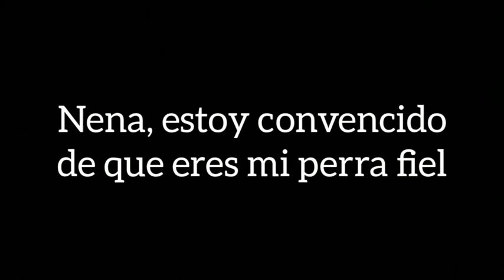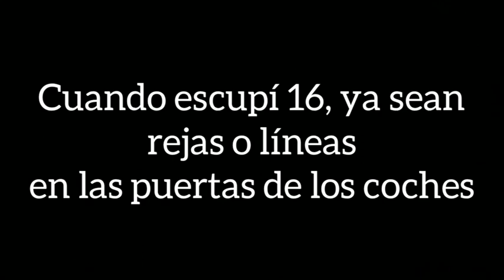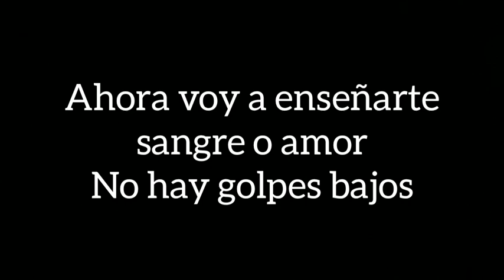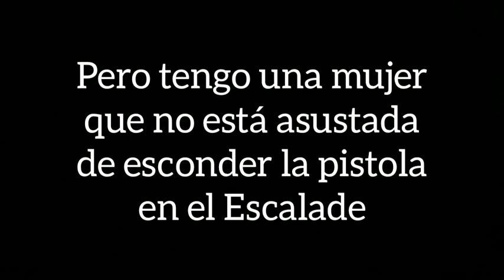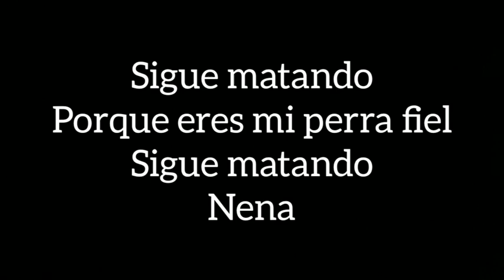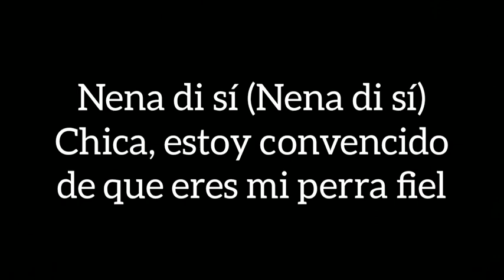Down Ass Bitch - Ja Rule Ft. Charlie Baltimore (Letra en español)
• Twin Benz's - Mercedes Benz
• Beretta 9 - Arma
• Chuck - Se refiere a Charlie Baltimore